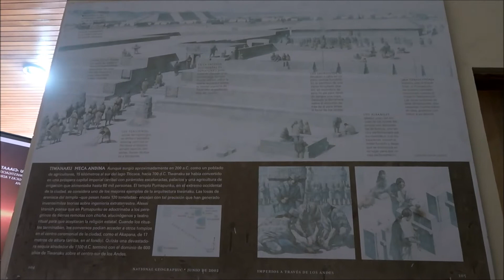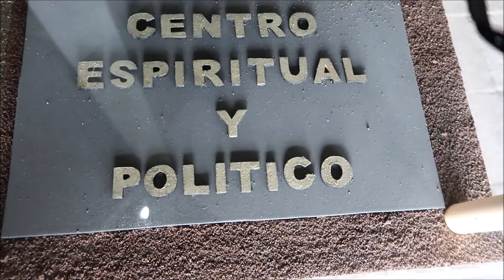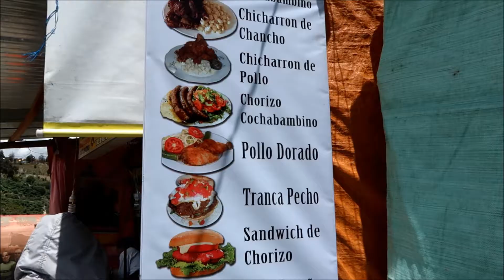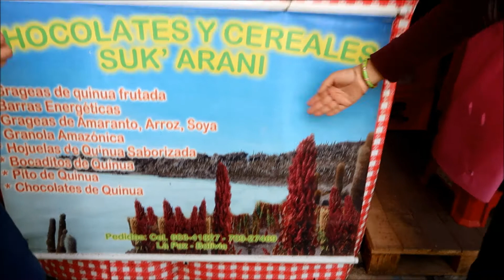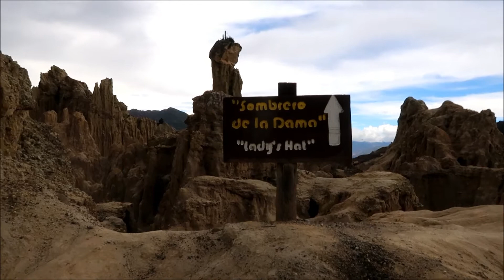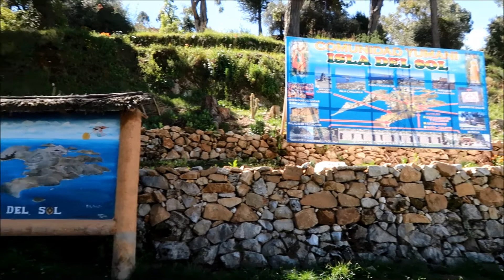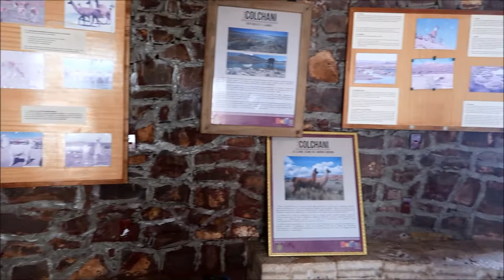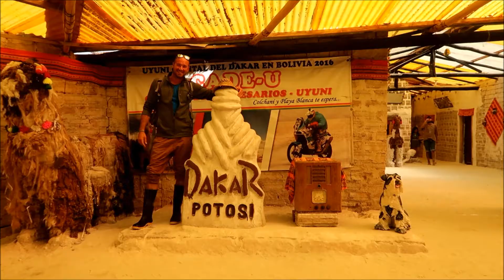Khám phá Bolivia KHO BÁU CỦA ĐẾ CHẾ INCA, SA MẠC MUỐI SALA DE UYUNI#saladeuyuni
Khám phá đất nước Bolivia được coi là kho báu của người INCA. Với các địa điểm du lịch độc đáo, nổi tiếng thế giới như Khu bảo tàng di tích tiwanaku nơi được tin rằng đã có người sinh sống từ những năm 1500 trước công nguyên – là trung tâm hành chính chính trị của khu vực lúc bấy giờ . Tiwanaku tồn tại trước thời kì INCA. Bảo tàng còn lưu giữ được nhiều di vật kích thước lớn tạo ấn tượng mạnh cho mình và khách du lịch khắp nơi đổ về.
Tham quan thủ đô La Paz – thủ đô cao nhất thế giới ở độ cao hơn 3600 mét. Cùng ghé thăm Khu chợ phù thủy ở thủ đô la paz, thũng lũng mặt trăng - ,moon valley để trả nghiệm cảm giác một lần được dạo bước tại địa hình như trên cung trăng, đghe thăm đảo Mặt trăng  ISLA DA LUA được bình chọn là đảo đep nhất BOLIVIA
Cuối cùng là đi tour tới Ruộng muối lớn nhất thế giới được ví là chiếc gương kỳ  của tự nhiên , check in tại nghĩa địa hỏa xa nơi có những đoàn tàu lửa từng được sử dụng để vận chuyển tại các mỏ kim loại quý. Sau được tận dụng làm du lịch. cùng tiến vào ruộng muối lớn nhất thế giới để chứng kiến cảnh tượng kì ảo phản ánh giữa đất và trời hòa làm một. cùng ngắm cầu vồng sau cơn mưa tại SALA DE UYUNI.

dulichbolivia saladeuyni tiwanacu chophuthuy ruongmuoisaladeuyni bolivia travelguide kinhnghiemdulich boliviatravel travel saladeuyni samacmuoi ruongmuoisaladeuyni# ruộng muối sala de uyni#du lịch bolivia#chợ phù thủy